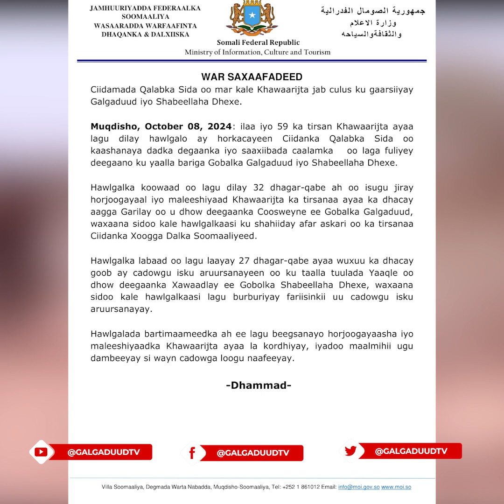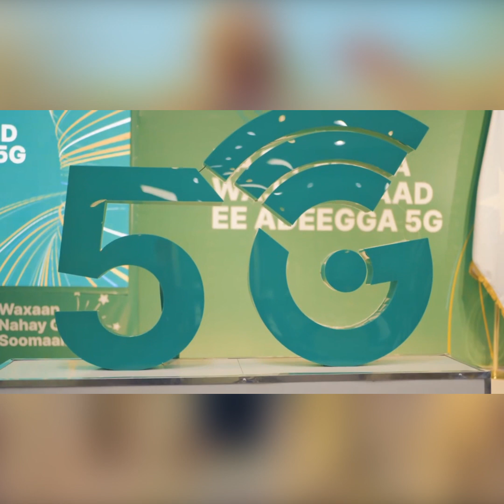Dowlada Soomaaliya oo war-culus kasoo saaray howlgalada Kooxda AS Ka dhankaa iyo qasaaraha...